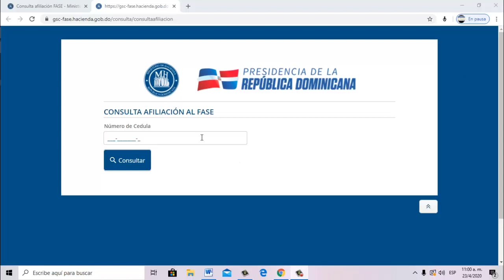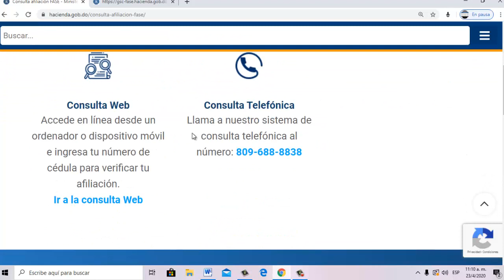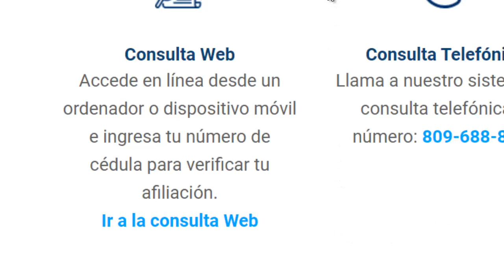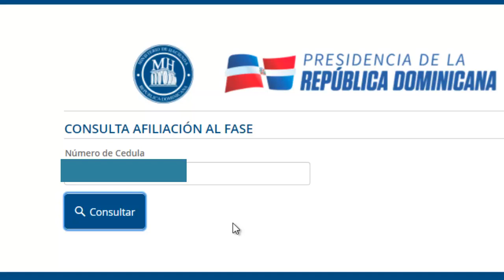PROGRAMA FESE, COMO VERIFICARSE EN EL SUSIDIO DEL GOBIERNO PARA EMPLEADOS Y EMPLEADOS SUSPENDIDOS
En este video le enseño como verificarse en el programa FASE, ahí le dejo los enlaces: